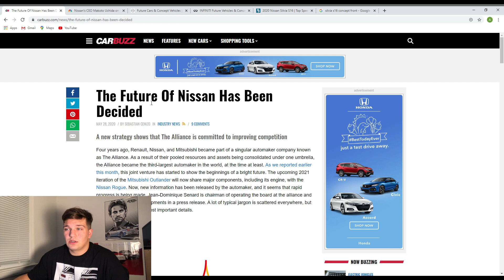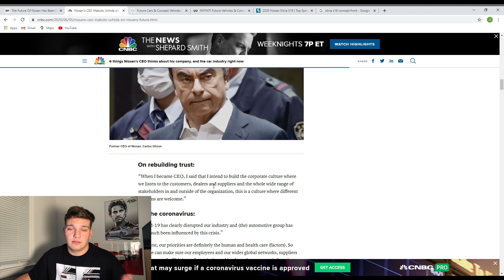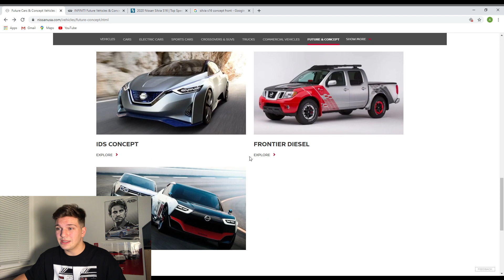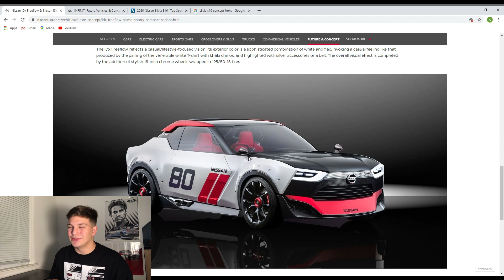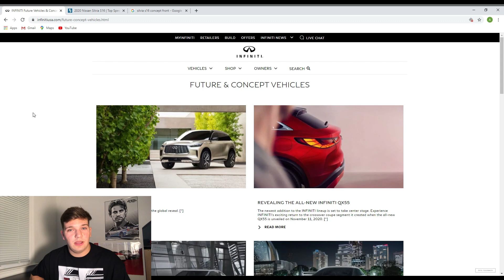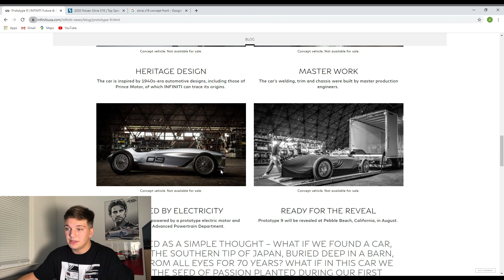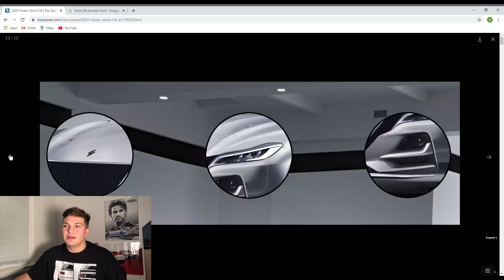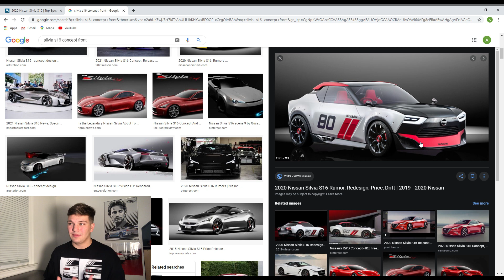The Future of Nissan - S16 Silvia, R36 GTR, New Skyline, Electric Nissan Titan?!?!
In this video, I take a look at some of the concept cars that Nissan and Infiniti have listed on their websites. For the most part, I do not believe that we will be seeing most of these cars soon but it is still pretty cool to just take a look at some of the current ideas for the future that Nissan has!